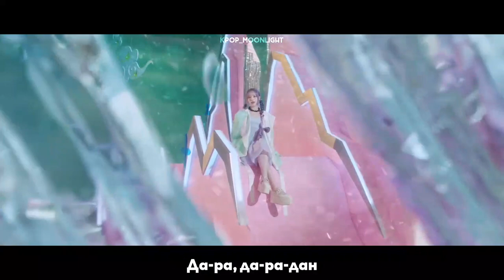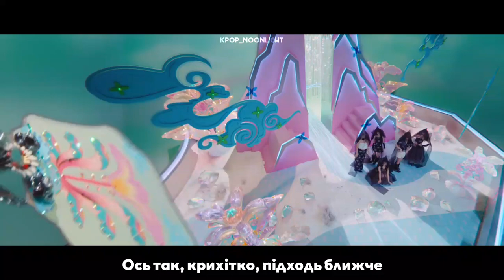[UA SUB/Переклад] IVE – HEYA MV